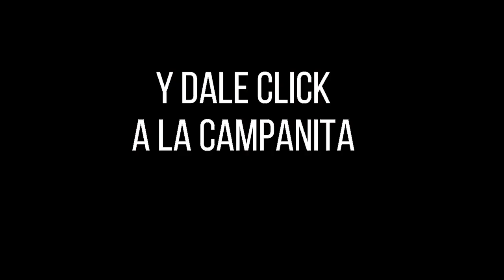FANTÁSTICA DÍA Resultados del LUNES 08 DE AGOSTO de 2022 ✅🥇🔥💰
Hola buenas tardes, te presentamos los resultados de las loterías y chances en Colombia, vamos con el Resultados del Chance Fantástica día del LUNES 08 DE AGOSTO de 2022.